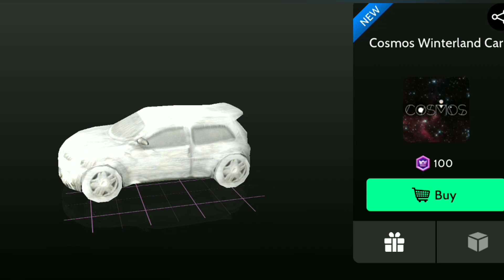Melissajdiamonds avakin life in avakin know know 15th December edition ❄️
Look at new Crystal Castle social space and festive Feeling Collection bundle.